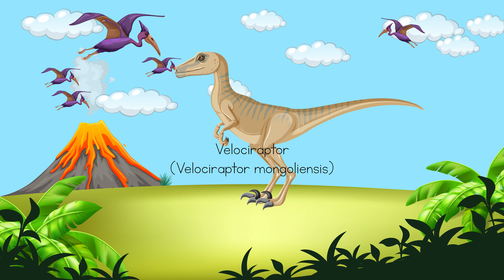Dinosaurs Names for Kids - Dinosaur Name With Picture - Types Of Dinosaur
ABC Phonic Song - Toddler Learning Video Songs, Phonics Song , A for Apple , ABC Phonics Song for children , Nursery Rhymes, ABC Song , Alphabet song for kids. Here at Phonics ABC we have Kids ABC Songs , Phonics Songs, Number Songs, Alphabet Song, ABC Nursery Rhymes which are best songs for kids, children, toddlers.